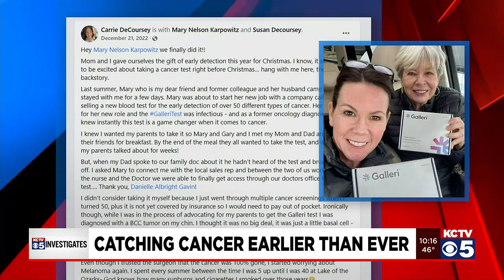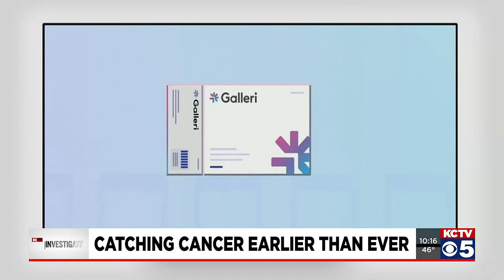A blood test can detect 50 types of cancer, but it will cost you